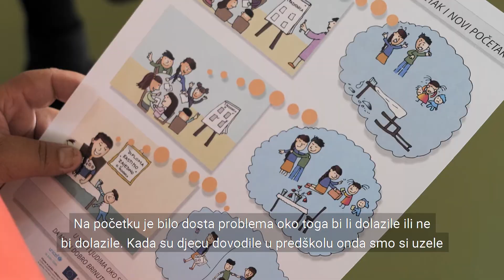Radionice Rastimo zajedno i mi Plus za obitelji koje žive u teškim okolnostima - mama Draženka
Radionice Rastimo zajedno i mi Plus su dio pilot-programa Faza III: Testiranje Jamstva za svako dijete u Hrvatskoj, financiranog sredstvima Europske unije, koji provodi Ured UNICEF-a za Hrvatsku u suradnji s 11 provedbenih partnera u Međimurskoj županiji.

Radionice Rastimo zajedno i mi Plus razvijene su s i za roditelje koji odgajaju djecu u zahtjevnijim okolnostima, a dodatno su prilagođene za obitelji romske nacionalne manjine. Sastoje se od radionica za roditelje i radionica za djecu te radionica za zajedničku igru roditelja s djecom. Kako bi roditelji naučeno lakše primijenili u svakodnevnoj interakciji s djecom, u radionicama se koriste i stripovi koji prate svaku radionicu, nastali u suradnji stručnjaka iz Škole animiranog filma iz Čakovca, Centra za podršku roditeljstvu Rastimo zajedno te UNICEF-a